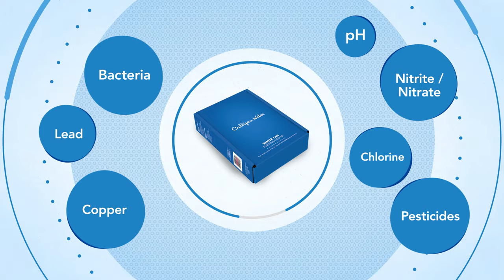The Truth About Water Contaminants | Culligan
Culligan's Water Lab Test Kit helps to quickly and accurately identify the levels of 10 or more different water contaminants. These contaminants can be damaging to your home and your family's well-being. Culligan Water is here to help!